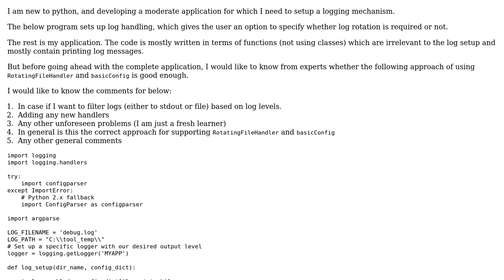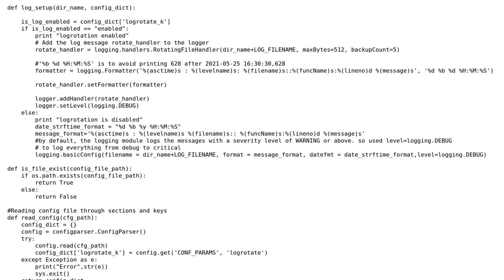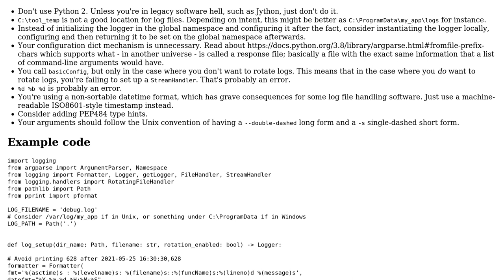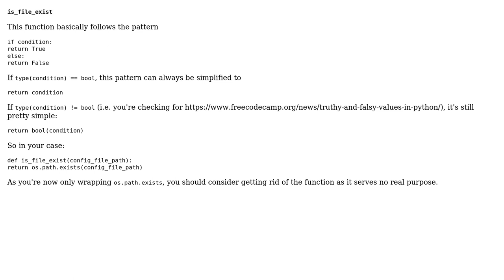log setup using RotatingFileHandler and basicConfig (2 Solutions!!)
log setup using RotatingFileHandler and basicConfig

With thanks & praise to God, and with thanks to the many people who have made this project possible! | Content (except music & images) licensed under CC BY-SA | Music | Images & others | With thanks to user riskypenguin user Reinderien user Cheppy and the Stack Exchange Network Trademarks are property of their respective owners. You are responsible for your own actions.